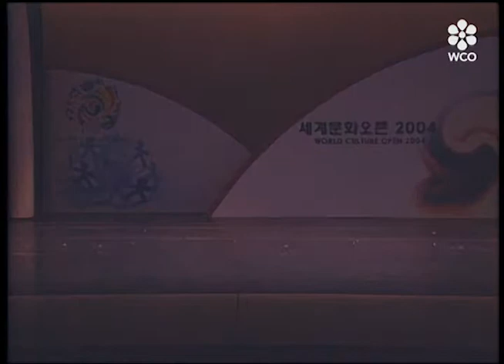일본 마유즈미 무용단 1 @ 2004 월드컬쳐오픈 글로벌 페스티벌 경연무대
Mayuzumi Theater for the Traditional Folk Dance, Japan @ 2004 WCO GLOBAL FESTIVAL (Organized by World Culture Open)

The 2004 WCO Games took place from September 12th through 14th at various time-honored concert halls and performing arts centers located in the central district of the city of Seoul, Korea. 115 Selected contestants from around the world competed in the following six competition events, exhibiting colorful array of the world's diverse cultural traditions: Traditional Music Competition and Traditional Dance Competition in the creative arts category; Martial Arts Competition and Meditation/Healing Arts in the holistic wellbeing category; in the humanitarian service field, entries were also solicited in the form of Verbal Presentation and Multimedia Presentation -- exhibitions in photography, video, and other forms of artistic presentation using multimedia tools -- addressing the themes of "world peace, harmony and service to humanity."

- World Culture Open

"Billions of Dreams Blossoming through Culture"
"Donde millones de sueños florecen a través de la cultura."
"onde bilhões de sonhos florescem pela cultura"
"L'ouverture des esprits vers une humanité commune"
"Обращенность мыслей на человечество в целом"